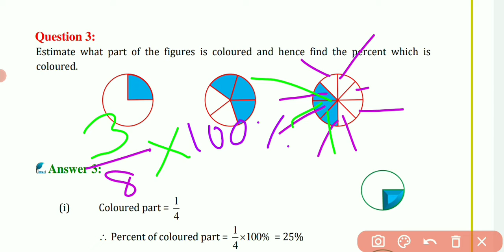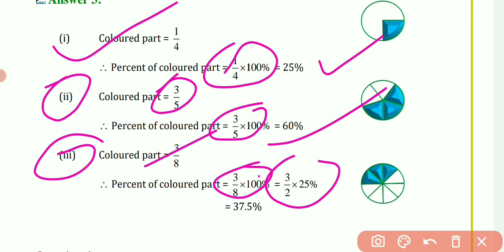Class 7th ।। Exercise 8.2।। Q.No.03